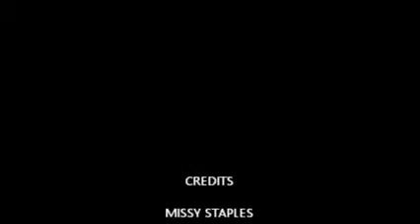LESSON NO 25 CURTIS WILSON GUITAR LESSONS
LEARNING SCALES IN C  F  G  PLUS A LATIN AMERICAN SONG CALLED  CHERRY PINK AND APPLE BLOSSOM WHITE AND VIEW AT FULL SCREEN TO SEE NOTES.